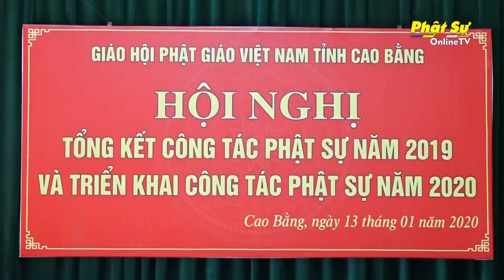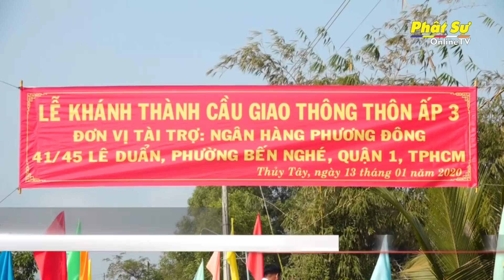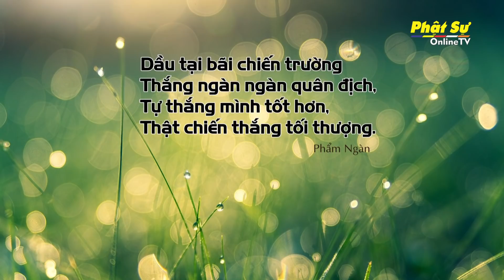BẢN TIN PHẬT SỰ 20H NGÀY 15/01/2020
1. CHỦ TỊCH ỦY BAN TRUNG ƯƠNG MTTQ VIỆT NAM THĂM, CHÚC TẾT ĐỨC PHÁP CHỦ GHPGVN

2. TP.HCM: PHẬT GIÁO CÁC TỈNH CHÚC TẾT CHƯ TÔN GIÁO PHẨM HỘI ĐỒNG TRỊ SỰ GHPGVN

3. TP.HCM: BAN NGÀNH TỈNH THÀNH CHÚC TẾT CHƯ TÔN GIÁO PHẨM HỘI ĐỒNG TRỊ SỰ GHPGVN

4. TP.HCM: BAN TRỊ SỰ TỈNH HẬU GIANG CHÚC TẾT CHƯ TÔN GIÁO PHẨM HỘI ĐỒNG TRỊ SỰ GHPGVN

5.  LONG AN: LÃNH ĐẠO TỈNH ỦY THĂM VÀ CHÚC TẾT BTS PHẬT GIÁO LONG AN

6. CAO BẰNG: BAN TRỊ SỰ TỈNH TỔNG KẾT PHẬT SỰ NĂM 2019 VÀ TRIỂN KHAI CÔNG TÁC PHẬT SỰ NĂM 2020

7. ĐỒNG THÁP: BTS TỈNH TỔNG KẾT CÔNG TÁC PHẬT SỰ NĂM 2019

8. KIÊN GIANG: ĐỘNG THỔ XÂY DỰNG CHÁNH ĐIỆN VÀ AN VỊ TƯỢNG BỒ TÁT QUÁN THẾ ÂM TẠI CHÙA GIÁC ĐẠO

9. TIỀN GIANG: TỔ ĐÌNH PHƯỚC LÂM TẢO THÁP TƯỞNG NIỆM TỔ SƯ VÀ TRAO TẶNG QUÀ TẾT CHO BÀ CON

10. TIỀN GIANG: PHẬT GIÁO TỈNH TẶNG QUÀ CHO BÀ CON VUI XUÂN ĐÓN TẾT

11. LONG AN: KHÁNH THÀNH CẦU GIAO THÔNG NÔNG THÔN VÀ TẶNG QUÀ TẾT TẠI HUYỆN THẠNH HÓA

12. BẾN TRE : TRAO NHÀ TÌNH NGHĨA VÀ TẶNG QUÀ CHO BÀ CON VUI XUÂN ĐÓN TẾT